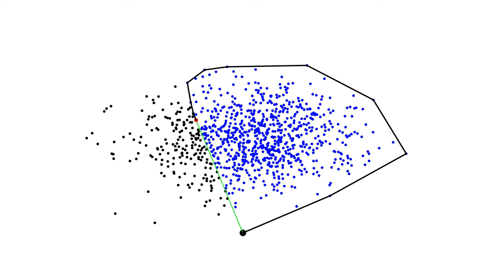【Processing】GrahamScan Algorithm Animation ~Gift Wrapping Algorithm~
BGM
H/MIX GALLERY
DOVA-SYNDROME
MusMus
甘茶の音楽工房
OtoLogic
G-Sound
NCS
The-Fat-Rat